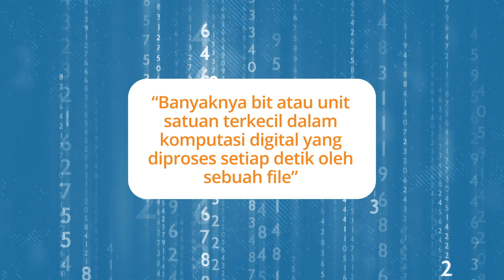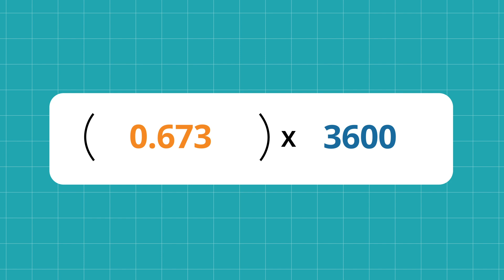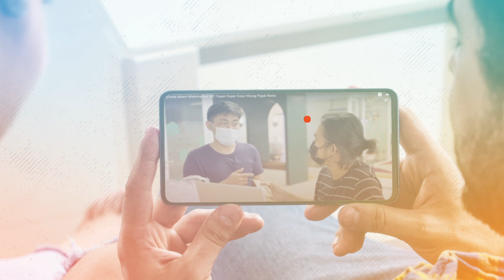[Dunia dalam Matematika] #04 Menghitung Kuota Video Online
Hi QANDA friends! Pandemi COVID-19 saat ini masih melanda, dan kita masih dianjurkan untuk di rumah saja. Salah satu cara menghilangkan stres di rumah saja adalah dengan menonton video online, baik di YouTube maupun medium lainnya. Tanpa disadari kebutuhan membeli kuota pasti meningkat dibandingkan sebelumnya. Nah di Dunia dalam Matematika Series episode #04 kali ini, QANDA akan memberikan penjelasan mengenai bagaimana menghitung kuota video online. Untuk tahu lebih lanjut, simak di bagian berikut ini ya:

00:29 Apa yang mempengaruhi penggunaan kuota selama menonton video online?
00:48 Rumus menghitung kuota
01:52 Tips mengurangi penggunaan kuota

Tentang QANDA:
30 Million downloads
Best Hidden Gems of 2017 by Google Playstore
2018 AWS AI Startup Challenge Award